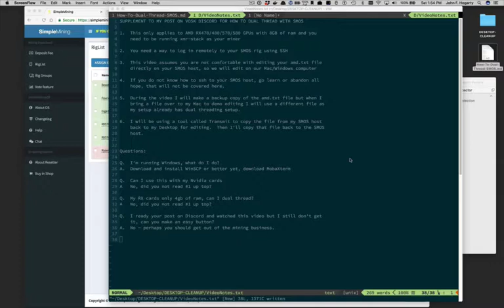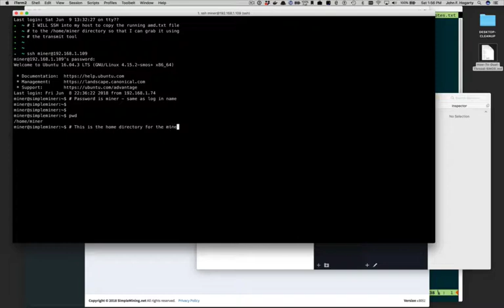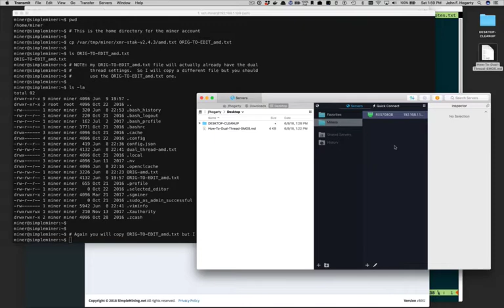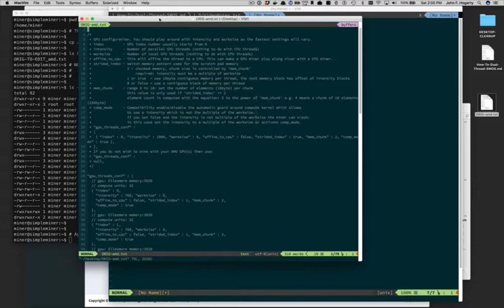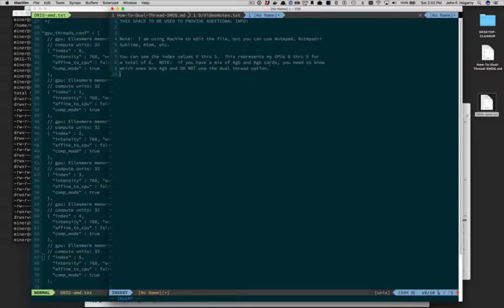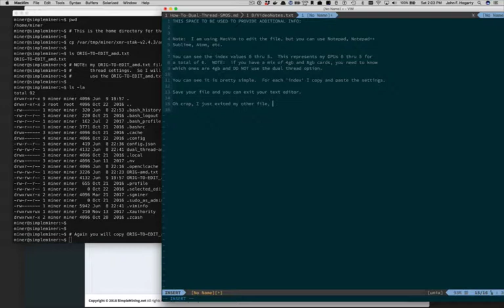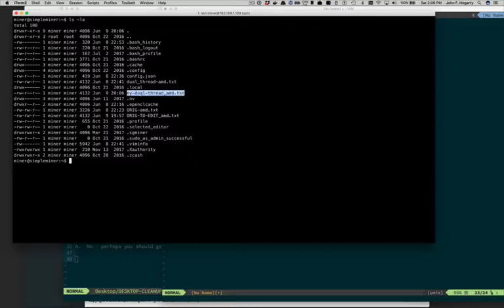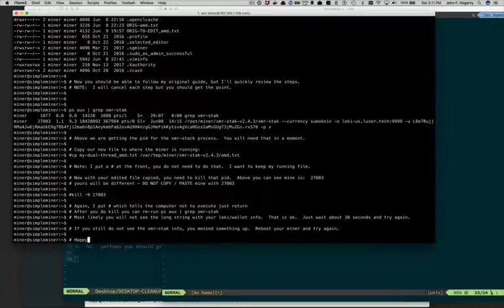DualThreadSMOS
This video (no audio) illustrates how to connect to a SMOS miner host and how to copy the amd.txt file to your desktop.  You then can edit the file for Dual Threading and copy the file back to the SMOS host.